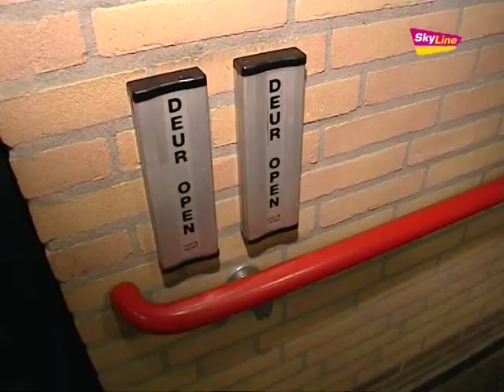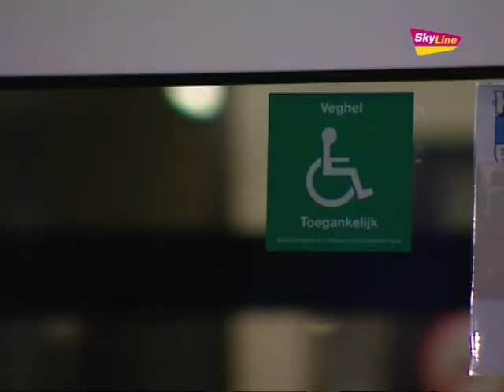Keurmerk Toegankelijkheid Peppelhof en Hertoghof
SkyLine TV Journaal: Woensdag 7 december 2011